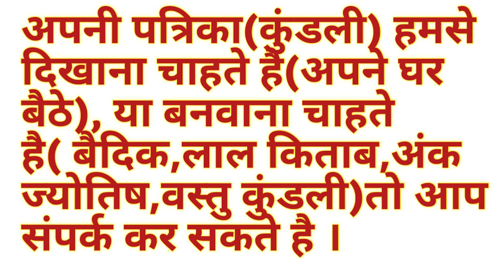जानें सपने में रिश्तेदार देखना शकुन और अपशकुन ।। Realative Dream Interpretation in Hindi ।।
राम  राम

Hamne  Is Video Me जानें सपने में रिश्तेदार देखना शकुन और अपशकुन , Realative Dream Interpretation in Hindi,सपने में कौन से “रिश्तेदार “ को देखने का क्या अर्थ होता  है ?सपने में रिश्तेदार ( माता,पिता ,दादा ,दादी ,टीचर ,दोस्त ) देखने का मतलब –Dream Meaning,
 सपनों का मतलब और उनका फल,Sapno Ka Matlab ।। Sapno Ka Fall ।। Dream Analysis।। स्वप्न विश्लेषण ,"स्वप्न से जाने अपना भविष्य" swapn se jane apne samasya ka samadhan,Dream Interpretations ,Sapne ka Fal 251सपनों का मतलब और उनका फल | Meaning Of 251 Dreams | 251 Dreams Interpretations, Achhe Bure Sapno Ka Matlab in Hindi
   Ko Explain Karne Ki Koshish Ki Hai Ummeed Hai Aapko Ye Video Pasand Aayegi

प्रेम में असफलता,बशीकरण,मनचाही शादी,डिप्रेशन व किसी भी प्रकार की

सपने में मौत देखनाDeath in dreamsसपने में किसी की मौत देखना,Sapne Mein Kisi Ki Maut dekhna ka matlab

सपने में जानवर देखने का मतलब और इसका फल meaning of animals in dreams. Sapne Mai Janwar Dekhne Ka Fal

सपनों का मतलब और उनका फल।।  Sapno Ka Matlab ।। Sapno Ka Fall ।। Dream Analysis।। स्वप्न विश्लेषण ।।

गुड़हल की फूलो की माला से मनोकामना पूर्ति के गुप्त उपाय ।। Wish Poori Karne ka ।। Energy Guruji ।।

स्त्री के सिने पे तिल।छाती पर तिल।क्या है प्रभाव।mole of chest meaning. dahini/bayen chati pe til.

स्त्री के होठो पे तिलका मतलब । स्त्री के ऊपरीहोंठ/निचले होठ का मतलब। hotho pe til hone ka matlab .